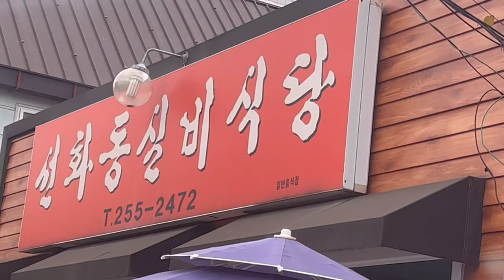선화동 실비 국밥 원조집은 바로 여기